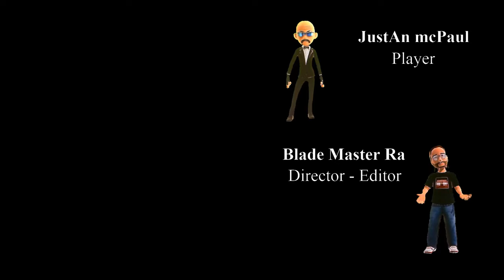Cyberpunk 2077 - Unbelievable Adventure - Blade Style Game Story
Welcome to Episode 56 of the Blade Style Series, where we delve into the enigmatic world of Cyberpunk! In this episode, we uncover the complex identity of V, the central character of Cyberpunk 2077. Join us as we explore V's background, motivations, and the choices that shape their journey through Night City.

🔹 What You'll Discover in This Episode:
- **Character Analysis:** A deep dive into V's personality, background, and the pivotal moments that define their story.
- **Gameplay Insights:** Unique gameplay footage highlighting V's combat style, skills, and the weapons at their disposal.
- **Narrative Choices:** Examination of the crucial decisions V must make and how they impact the game's narrative.
- **Blade Style Techniques:** In-depth look at the blade combat techniques and strategies used by V in the game.

💬 Share your thoughts and theories about V in the comments.

Sure, here are 80 keywords and 35 hashtags related to "Cyberpunk 2077 Who Is V Blade Style Game Story #2024":

1. Cyberpunk 2077
2. V character
3. Blade style
4. Cyberpunk story
5. Cyberpunk game
6. Cyberpunk 2077 V
7. Cyberpunk 2077 Blade
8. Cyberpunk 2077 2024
9. Cyberpunk 2077 DLC
10. Cyberpunk 2077 update
11. V's journey
12. Cyberpunk RPG
13. Cyberpunk open world
14. Cyberpunk weapons
15. Cyberpunk combat
16. Cyberpunk 2077 plot
17. Cyberpunk lore
18. Cyberpunk city
19. Night City
20. Cyberpunk 2077 characters
21. Cyberpunk 2077 reviews
22. Cyberpunk 2077 gameplay
23. Cyberpunk 2077 features
24. Cyberpunk 2077 mods
25. Cyberpunk 2077 graphics
26. Cyberpunk 2077 soundtrack
27. Cyberpunk 2077 expansion
28. Cyberpunk 2077 missions
29. Cyberpunk 2077 endings
30. Cyberpunk 2077 choices
31. Cyberpunk 2077 customization
32. Cyberpunk 2077 mechanics
33. Cyberpunk 2077 tech
34. Cyberpunk 2077 skills
35. Cyberpunk 2077 abilities
36. Cyberpunk 2077 vehicles
37. Cyberpunk 2077 factions
38. Cyberpunk 2077 quests
39. Cyberpunk 2077 role-playing
40. Cyberpunk 2077 action
41. Cyberpunk 2077 graphics
42. Cyberpunk 2077 performance
43. Cyberpunk 2077 system requirements
44. Cyberpunk 2077 secrets
45. Cyberpunk 2077 Easter eggs
46. Cyberpunk 2077 tips
47. Cyberpunk 2077 tricks
48. Cyberpunk 2077 guide
49. Cyberpunk 2077 walkthrough
50. Cyberpunk 2077 achievements
51. Cyberpunk 2077 trophies
52. Cyberpunk 2077 leaks
53. Cyberpunk 2077 rumors
54. Cyberpunk 2077 patch notes
55. Cyberpunk 2077 fixes
56. Cyberpunk 2077 bugs
57. Cyberpunk 2077 optimization
58. Cyberpunk 2077 performance
59. Cyberpunk 2077 upgrades
60. Cyberpunk 2077 story arcs

1.
2.
3.
4.
5.
6.
7.
8.
9.
10.
11.
12.
13.
14.
15.
16.
17.
18.
19.
20.
21.
22.
23.
24.
25.